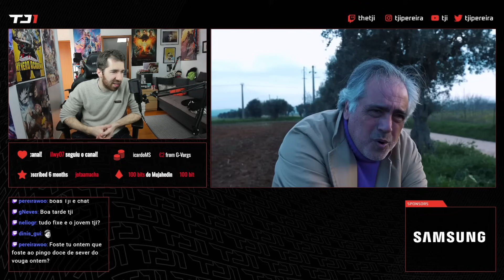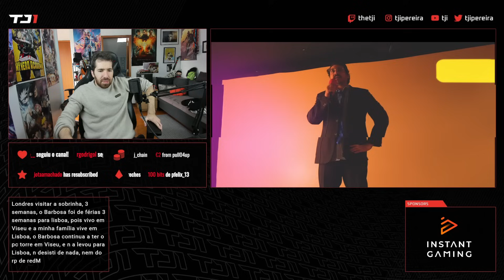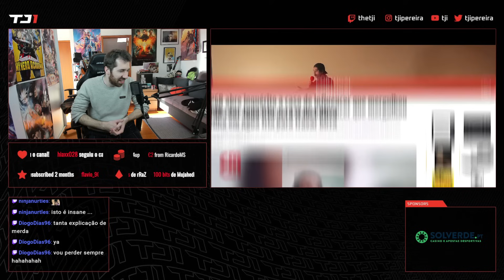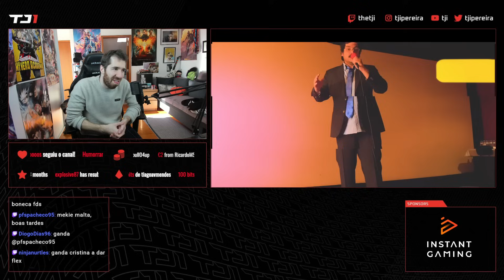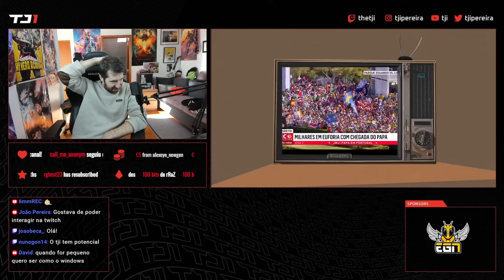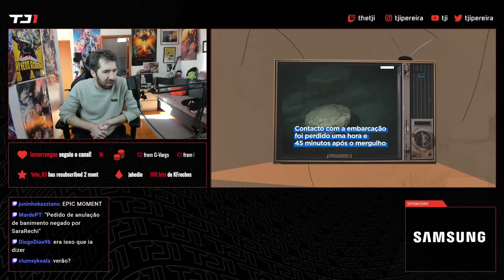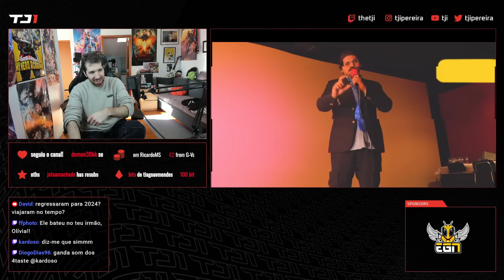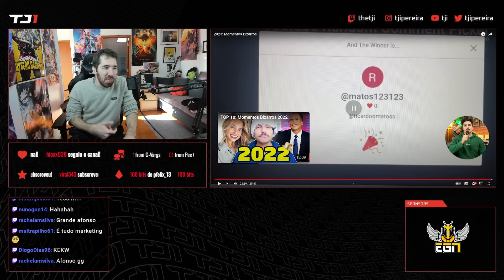TJI REAGE A COUTINHO "2023: MOMENTOS BIZARROS"